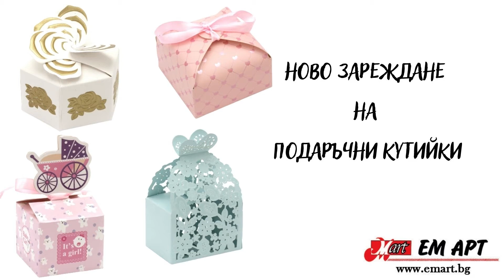Кутийки за подарък за различни поводи от ЕМ АРТ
Сглобяеми кутийки за различни поводи като:
Кръщене, Сватба, Свети Валентин, Рожден ден, 8 Март и много други.